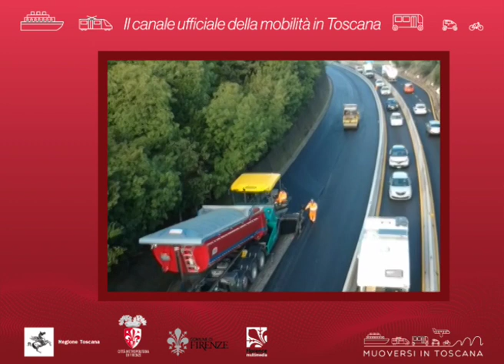Muoversi in Toscana Info - Edizione delle 19 del 26 ottobre 2019